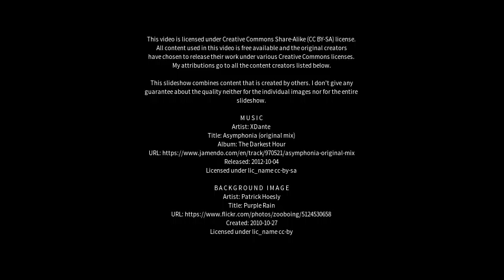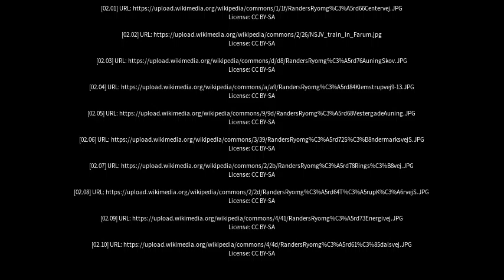Best places to visit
Best places to visit - Ryomgård (Denmark) Best places to visit - Slideshows from all over the world - City trips, nature pictures, etc.